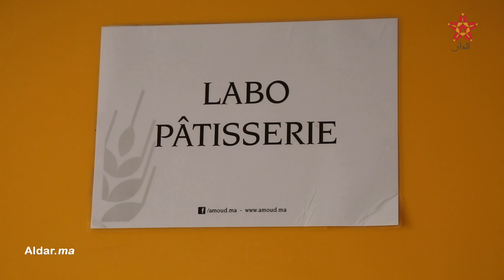هنا تصنع أفخر حلويات رأس السنة بالدار البيضاء